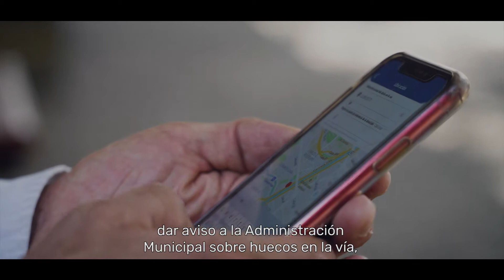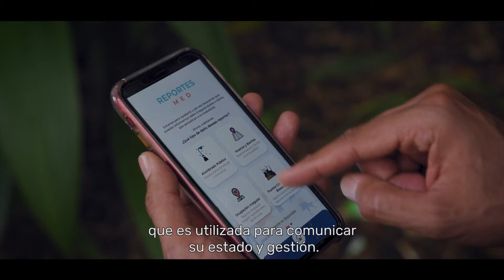ReportesMed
En la Alcaldía de Medellín entendimos que la transformación digital del Estado y del territorio debe involucrar activamente a los ciudadanos, y por esto creamos ReportesMED, el aplicativo con el que podemos decir con orgullo que lo estamos logrando. Te contamos cómo.